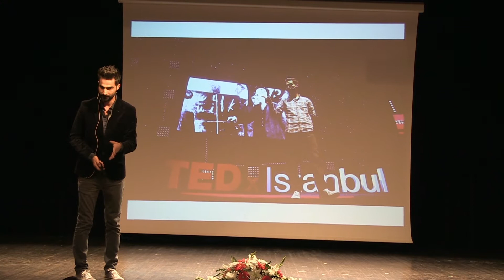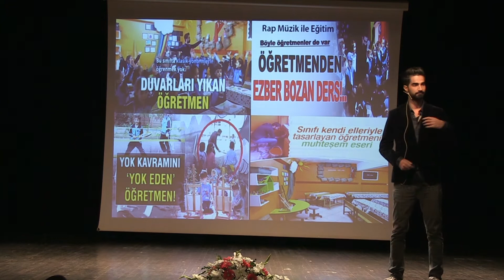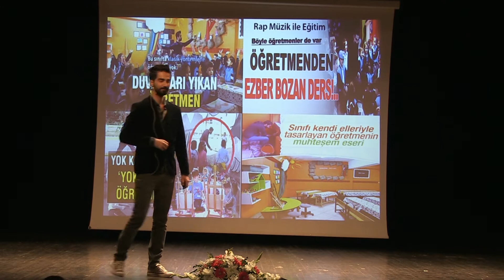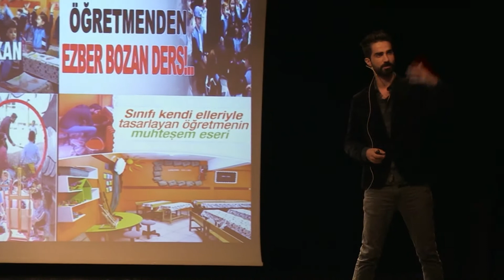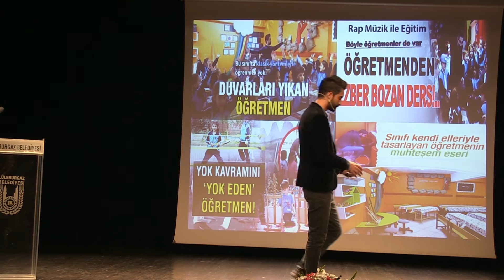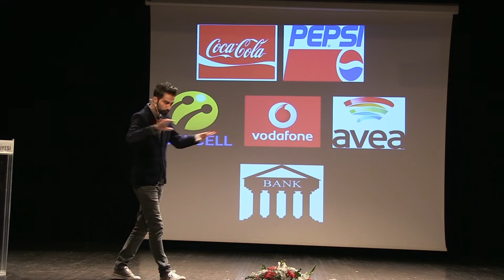Liderler Buluşması | Ahmet Naç | Velilerin Görevi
Etkinlik kapsamında Yeni Nesil Öğretmen Ahmet Naç, Öğretmen ve velilerin görevleri ve katkılarının yanı sıra çocuklarımızın gelişiminde Atatürkçü eğitim bilincinin önemini ve çocuklarımız için değerlerini aktardı. Ahmet Naç, konuşmasında, velilerin çocukları özgüvenli ve girişimci bireyler olmalarına izin vermelerinin önemli olduğunu vurguladı.